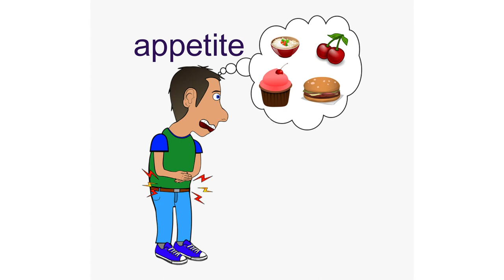Peculiarities of Pronunciation - Problematic Sounds- 2